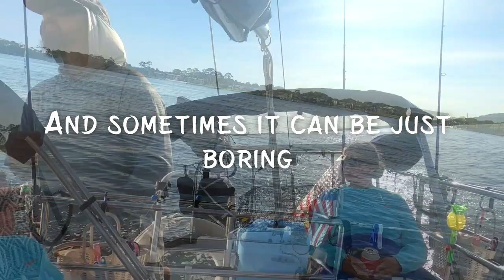Are we sinking... Part 1 of 10 day trip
Part 1 of our 10 day trip to Port saint Joe on our Bristol 32